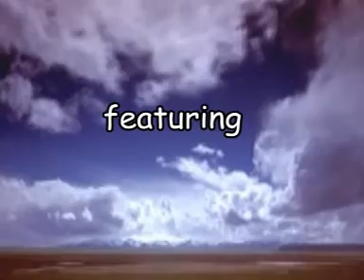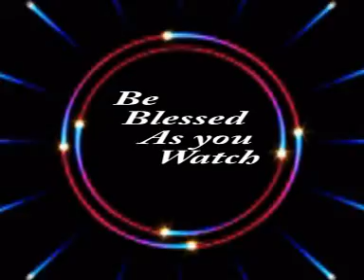Ndwara Kuo- SARAH WANGUI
Kikuyu Gospel Music